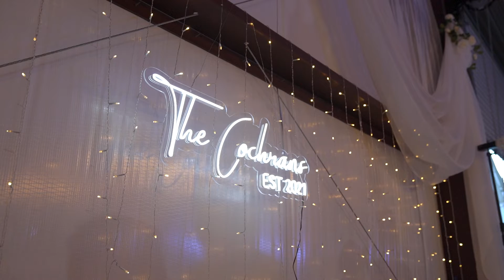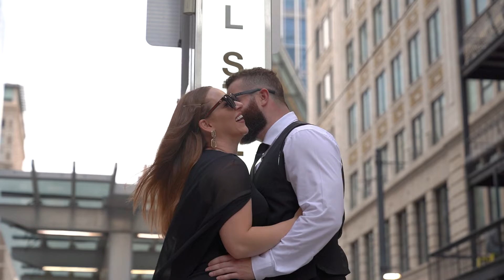A Texas Country Wedding | Kameron & Corry's Wedding Highlight